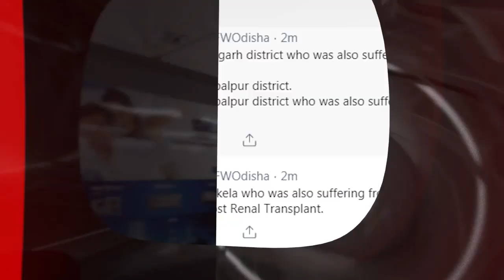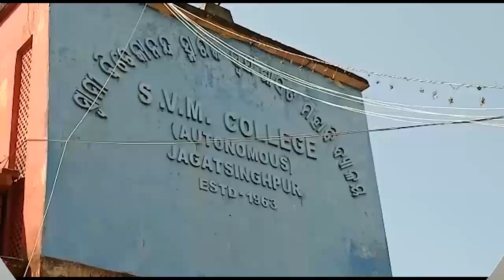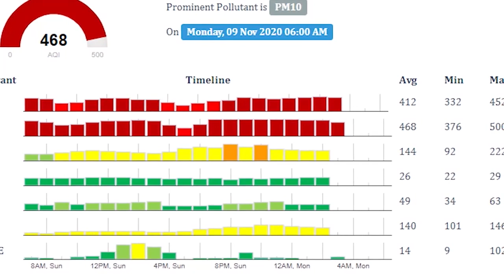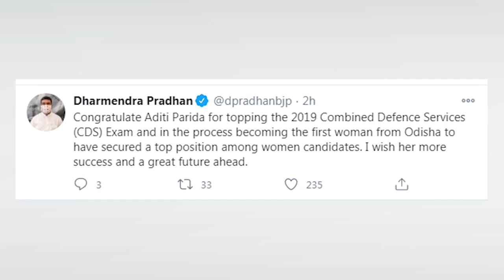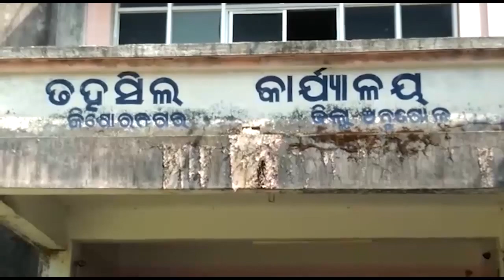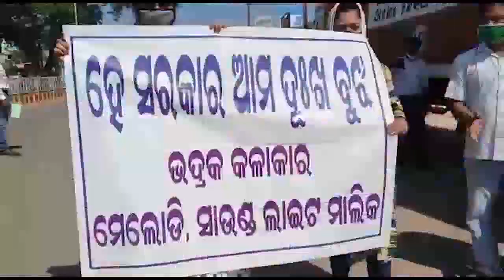Argus Update News 4pm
.ଆସନ୍ତାକାଲି ଉପନିର୍ବାଚନ ଭୋଟଗଣତି...

.ଓଡ଼ିଶାରେ ସ୍ଥାପନ ହେଉ ଆଉ 5 ବିମାନ ବନ୍ଦର...

.SRCଙ୍କ ଗାଇଡ଼ଲାଇନ ଅନୁଯାୟୀ କଟକରେ ହେବ କାଳୀପୂଜା...

.ପୁରୀରେ ବଢୁଛି ଧଳାଜହର କାରବାର...

.କଂଗ୍ରେସର କ୍ଷେତି ବଞ୍ଚାଅ ଯାତ୍ରା...

.ନିଆଁରେ ପୋଡି ହୋଇ 3 OSAP ଯବାନ ଗୁରୁତର...